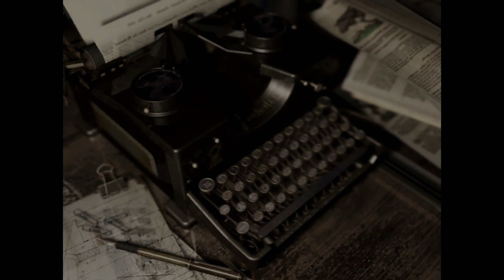IV. #05 Nochmal zu alten Orten ● Let's Randomize Resident Evil (Remake)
INFOS ZUM RANDOMIZER
Falls es wegen Windows 11 zu Problemen kommt, nutzt diese ältere Version